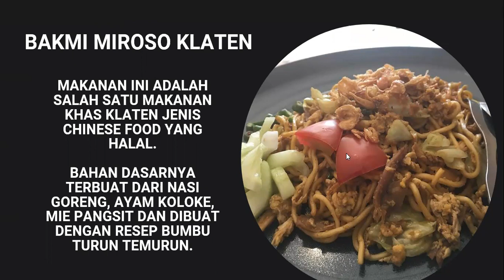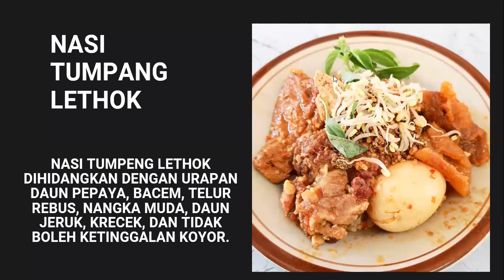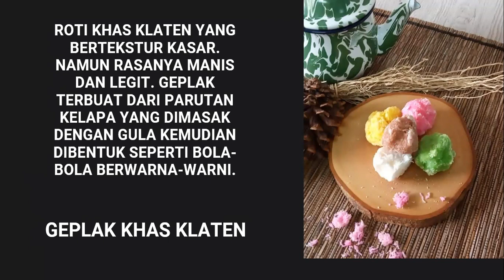MAKANAN KHAS KLATEN JAWA TENGAH INDONESIAN FOOD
yuk kita mengenal makanan khas kota klaten